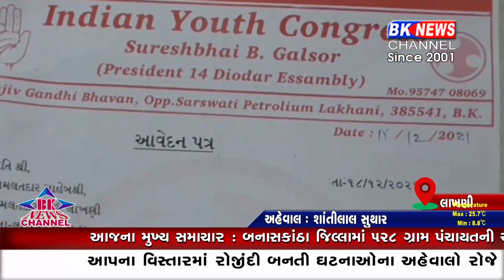લાખણી આવેદનપત્ર | Lakhani Application